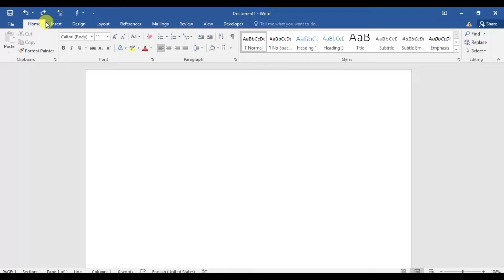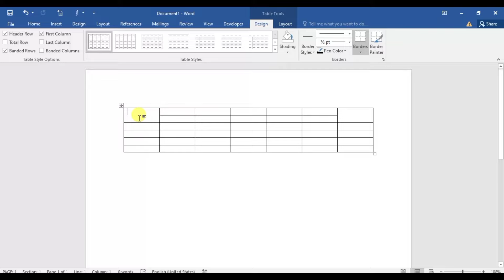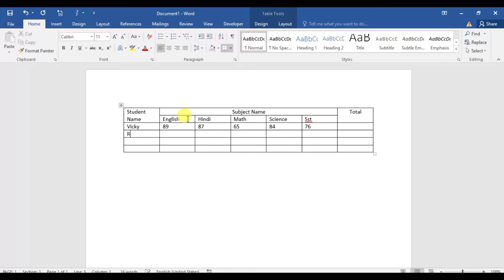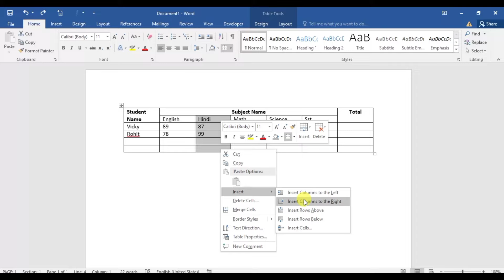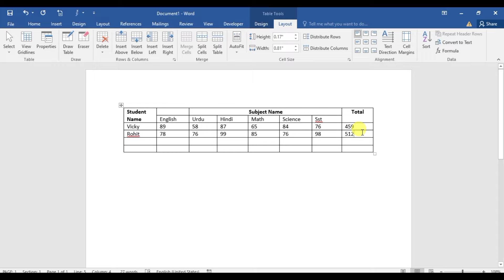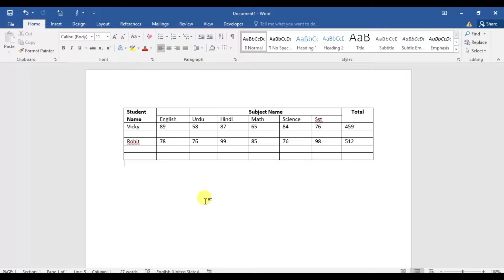word me table kaise banaye | How to make table in MS Word in Hindi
Hello Friends,
दोस्तों आज की इस video में सीखेगे  की कैसे हम MS Word में Table को बना सकते है |